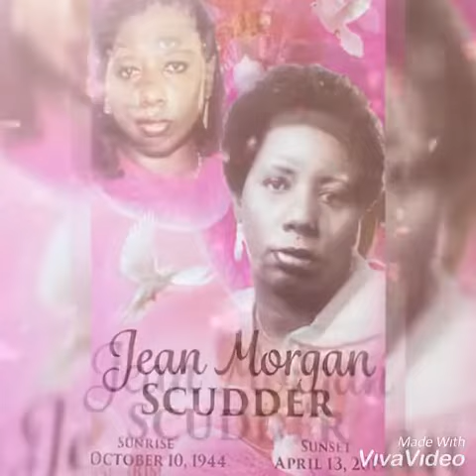Song I wrote, now dedicated to my Grandma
Tribute